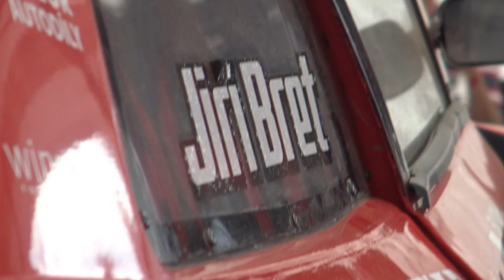Jirka Bret - AMK Poříčí Autocross 2022 - 13-14 August - CEZ & CZECH Championship | By Szoppe18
LICENZA ARTLIST

SOCIAL

Stefano Zoppetti